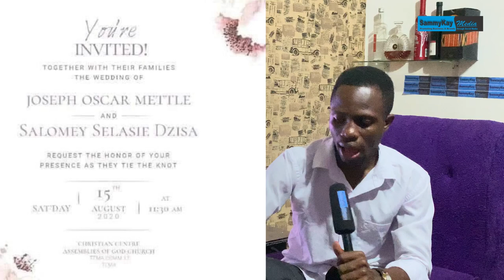Fella Makafui and Medikal welcomes their 1st child 5 months after marriage ,Joe Mettle 's wedding &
Fella Makafui and Medikal welcomes their 1st child 5 months after marriage, Joe Mettle 's wedding invite finally out